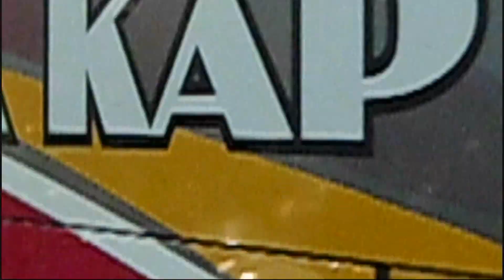Kompilasi KA Argo Cheribon di Hari Pertama (16 Agustus 2019)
Pada hari Jum'at, 16 Agustus 2019, telah dilakukan ceremonial peresmian KA Argo Cheribon di Stasiun Cirebon Kejaksaan jam 07:25. Setelah moment itu, resmilah beroperasi KA Argo Cheribon mulai saat itu. Dan ini dia kompilasi yang saya buat ketika hunting KA Argo Cheribon pada hari peresmiannya, yaitu hari Jum'at, tanggal 16 Agustus 2019.